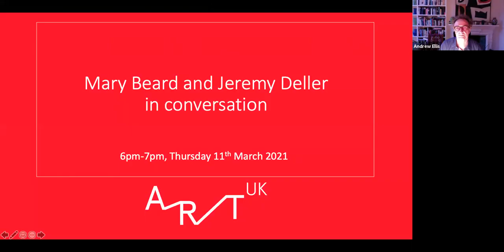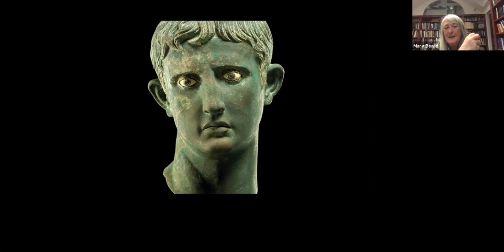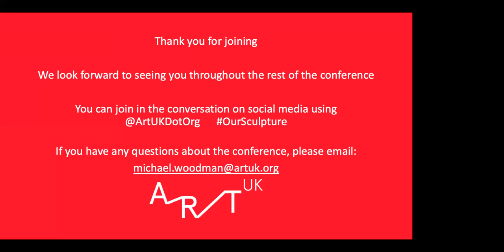Jeremy Deller and Mary Beard in conversation, 11 March 2021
As the keynote session for Art UK's conference 'Rediscovering our sculpture', artist Jeremy Deller joined Classicist and Art UK Patron Mary Beard in conversation, to discuss their views on public art in the UK. The discussion touched on how they feel about the debate around contentious statues and their removal, and their thoughts on the role of art and sculpture in our public spaces.

Chair: Andrew Ellis, Director, Art UK